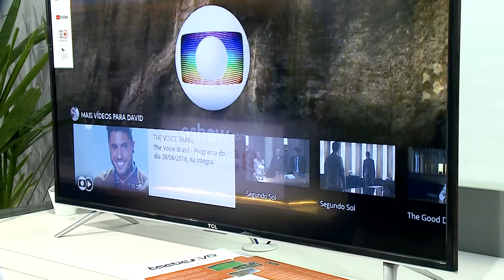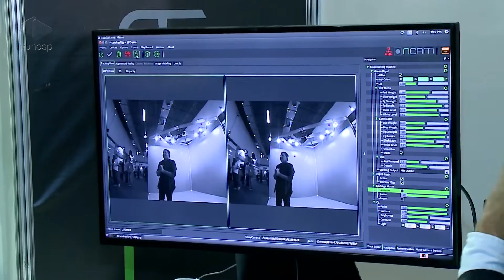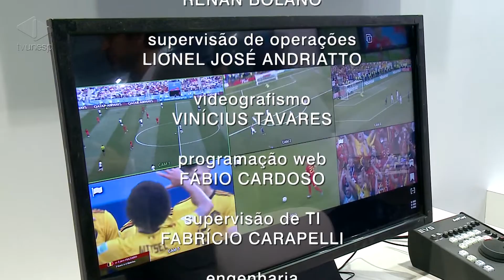Unesp Notícias | 31/08/2018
31/08/2018
Na edição desta sexta-feira (31/08) do Unesp Notícias, você confere os destaques de mais uma edição da SET Expo, o maior fiera de tecnologia em audiovisual e entretenimento da América Latina. O diretor da TV Unesp, Francisco Machado Filho, participou da programação nas discussões sobre o futuro da televisão. Na entrevista do dia, o assunto são os 9 anos de existência do Observatório Didático de Astronomia da Unesp em Bauru. A professora Rosa Scalvi, do Departamento de Física da Faculdade de Ciências, conta como surgiu o local e como ele vem aproximando cada vez mais a ciência de toda a comunidade.